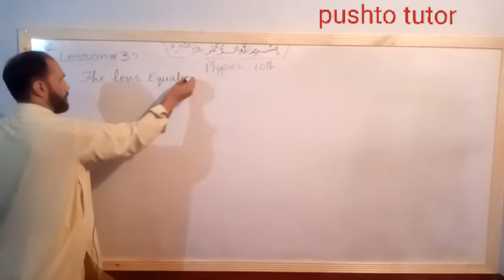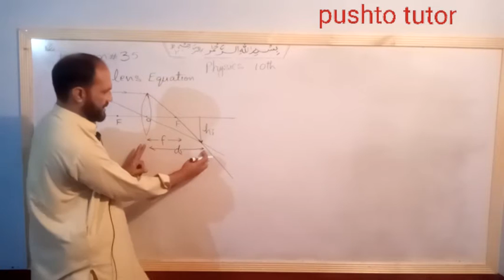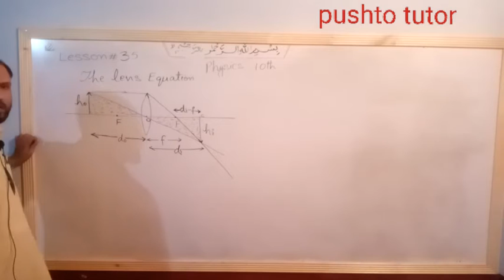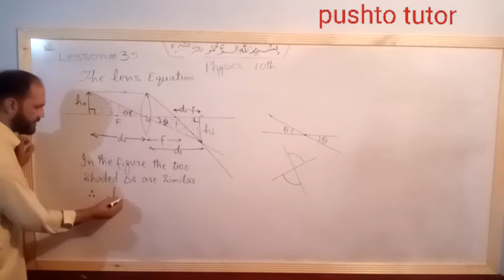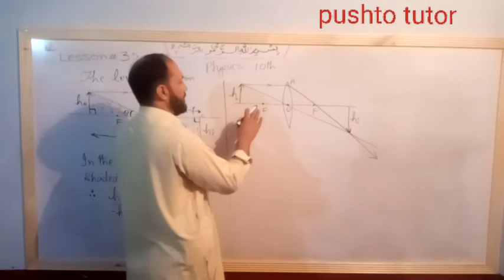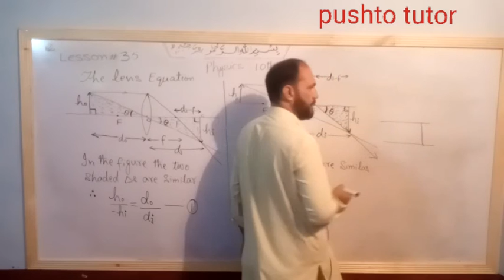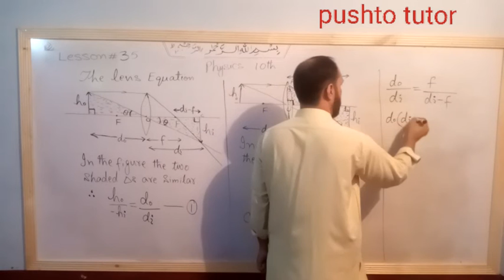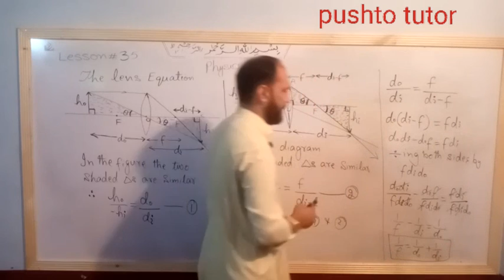Lec 43, Lens formula equation, Class 10 Physics, unit 12 optics, pushto tutor kpk book all boards,